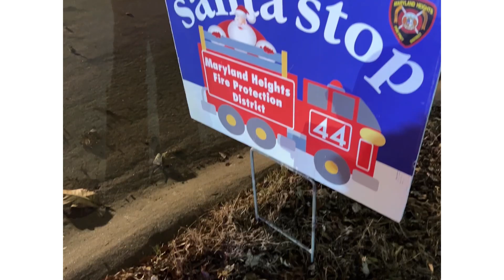The Maryland Heights Fire Protection District, MHFD, took Santa around their neighborhoods!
The Maryland Heights Fire Protection District, MHFD, took Santa around their neighborhoods! Human children and furry children got to tell Santa what they wanted for the holidays! ￼